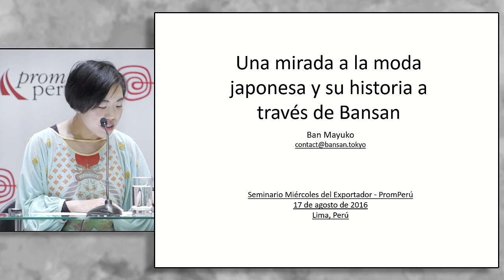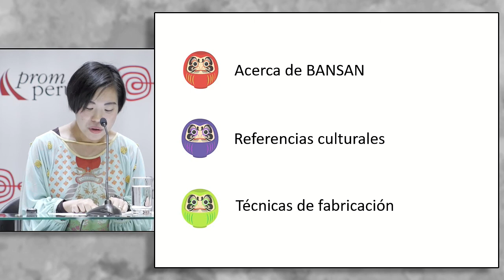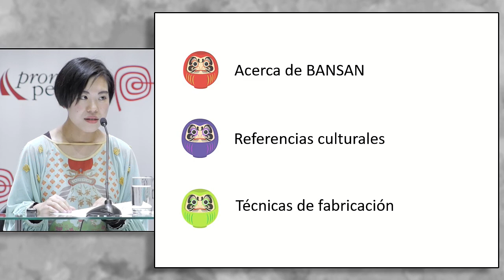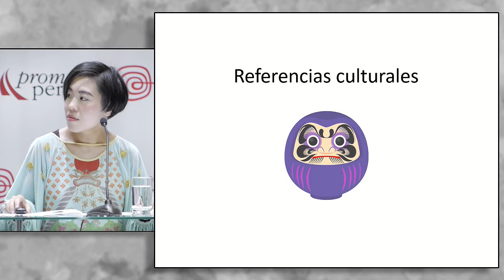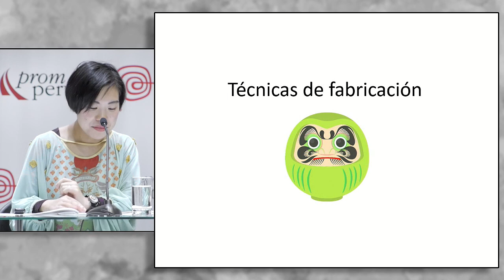Una mirada a la moda japonesa y su historia a través de Bansan. MAYUKO, Ban [17 de agosto de 2016]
Conferencia del Seminario Miércoles del Exportador PromPerú:
"Una mirada a la moda japonesa y su historia a través de Bansan"

MAYUKO, Ban
Embajada De Japón

PromPerú